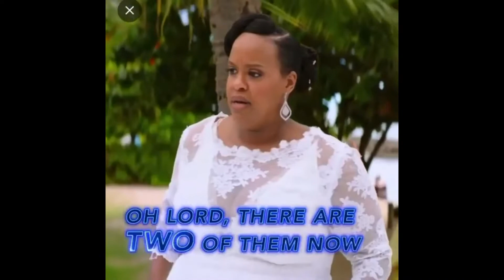Sonic The Hedgehog 2 | You Look Like The Monopoly Man